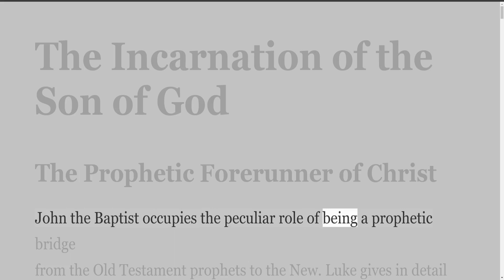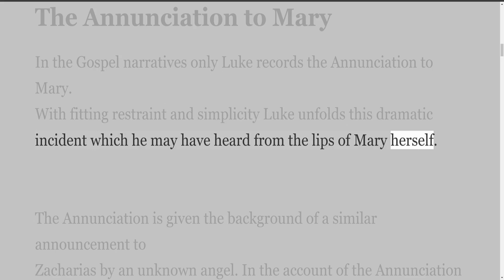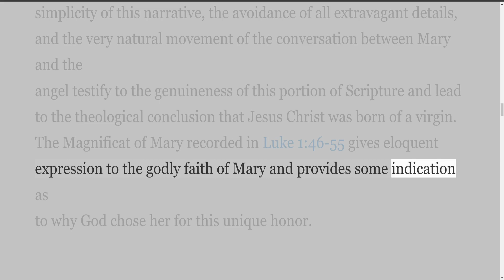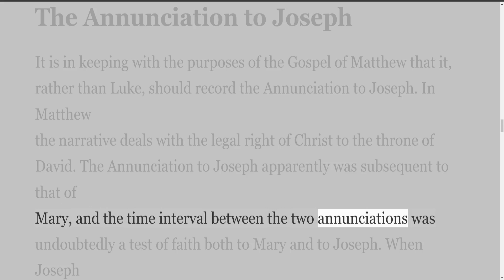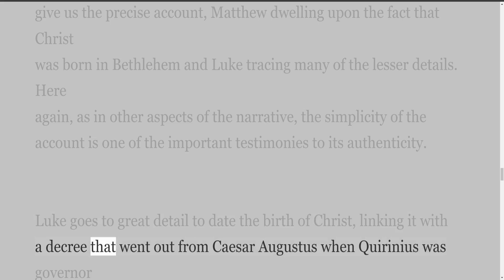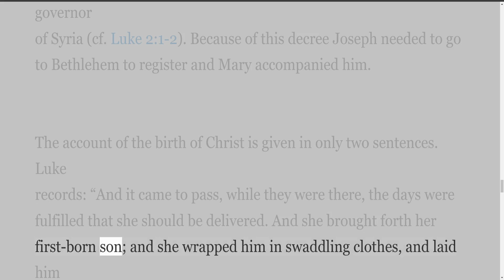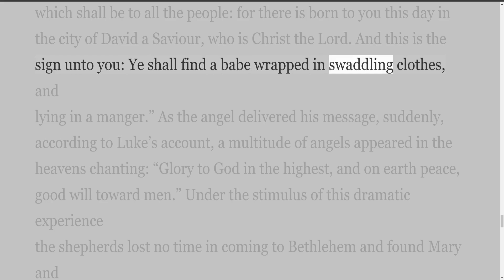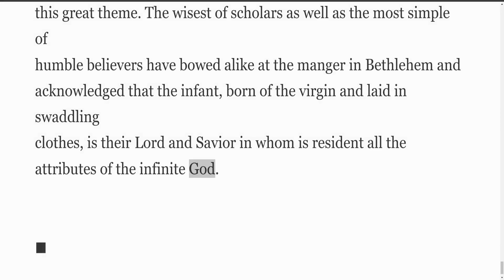The Incarnation of the Son of God, by John Walvoord, Audio by Irv Risch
Writings by John Walvoord
The Incarnation of the Son of God
Audio by Irving Risch